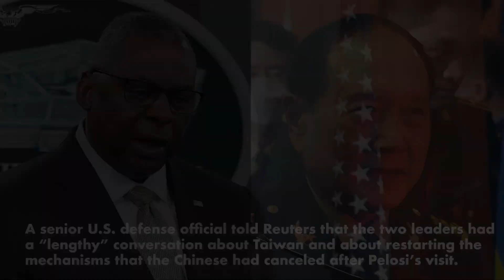Austin warns about 'increasingly dangerous behavior' of Chinese military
Secretary of Defense Lloyd Austin met with Gen. Wei Fenghe, the minister of national defense of the People’s Republic of China, on Tuesday on the sidelines of the Association of Southeast Asian Nations Defense Ministers Meeting-Plus in Siem Reap, Cambodia.

The two defense leaders spoke for roughly 90 minutes for the first time since House Speaker Nancy Pelosi (D-CA) traveled to Taiwan in what became a major source of friction between the two adversarial countries. The relationship between China and the United States has continued to fissure from disagreements on issues, including Taiwan, alleged human rights abuses toward minorities in China, and China's continued military expansion and aggression in the region.